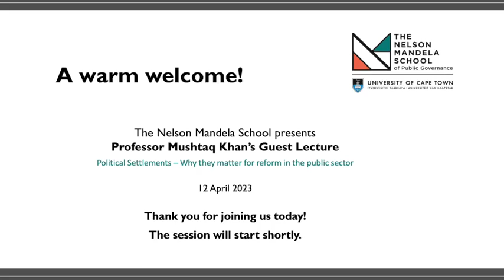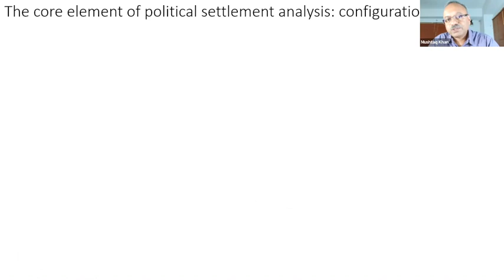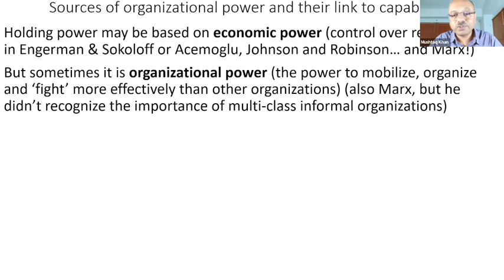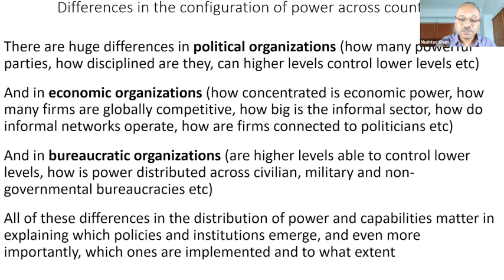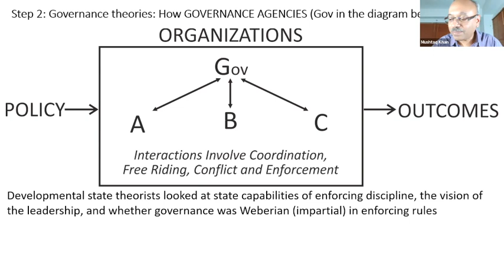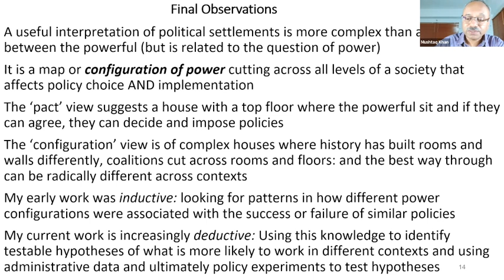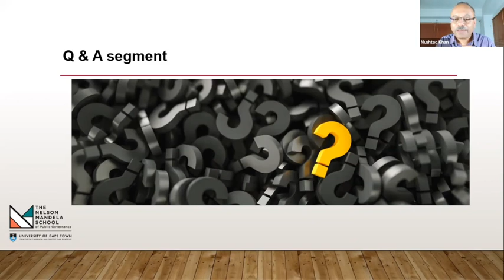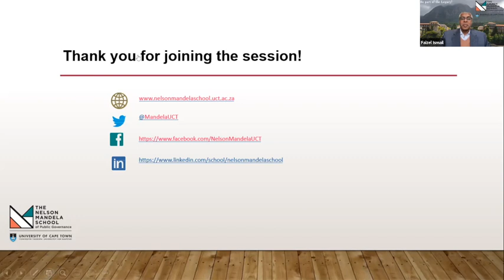Guest Lecture with Prof Mushtaq Khan on Political Settlements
The Nelson Mandela School of Public Governance (UCT) launched its Guest Lecture Series in February 2023 with a riveting presentation by Prof Ha-Joon Chang. This series brings some of the leading public policy scholars and practitioners from around the world to share their insights with our students, researchers, UCT community and policymakers.